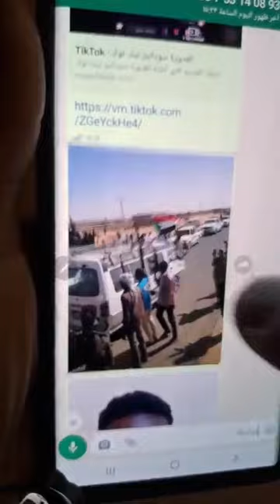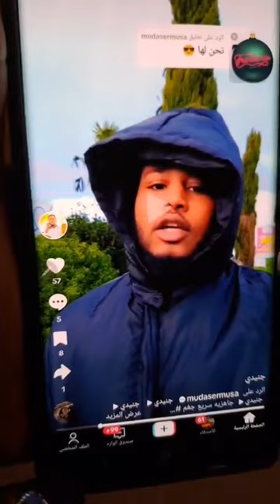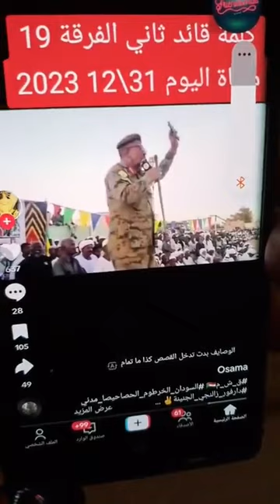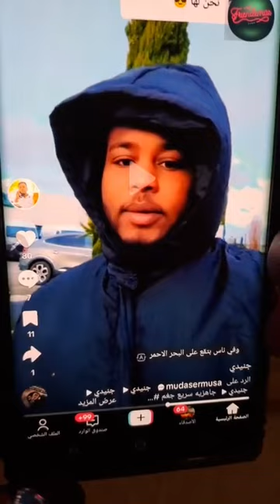احمد كسلا كتممممممممممت مساء اليوم الاثنين 01-01-2024م